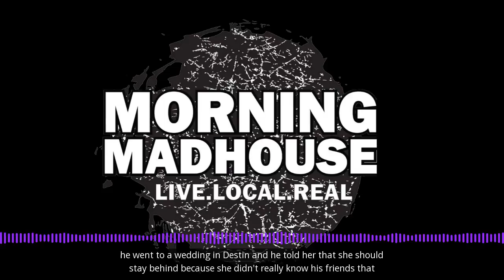Dog Catcher: Britney & Marshall